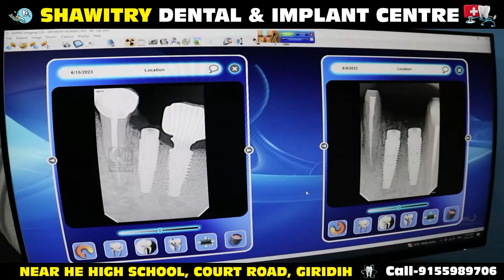पति पत्नी को इसके परिवार के लोगों ने ही मारपीट कर किया घायल,चल रहा है इलाज